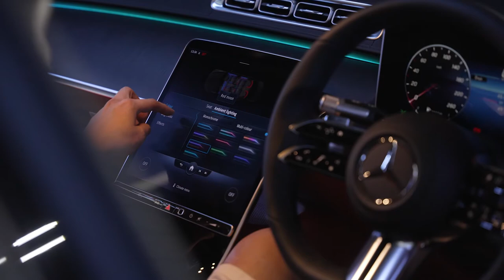Redefining your Future | The Mercedes-Benz S500L Launch | AFFINITÉ - CONCEPT BY JACK CARS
The Mercedes S-Class has always been the most well-equipped, most comfortable, most technologically advanced. The very pinnacle of automotive technology. The All-New Mercedes-Benz S500L inherited the latest and consistent image across the entire family of the Mercedes cars, the standout physical features.

Watch to find out what our valued guests feel about Affinité - concept by Jack Cars.
Visit us today at:
𝗔𝗳𝗳𝗶𝗻𝗶𝘁𝗲́ - 𝗰𝗼𝗻𝗰𝗲𝗽𝘁 𝗯𝘆 𝗝𝗮𝗰𝗸 𝗖𝗮𝗿𝘀
33 Ubi Avenue 3 #01-07
Vertex Building
Singapore 408868